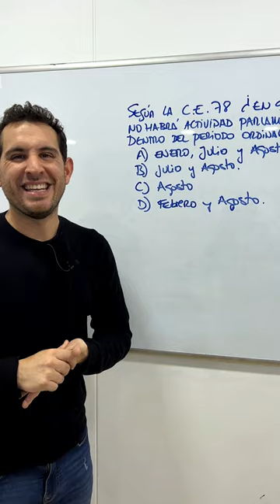Según la Constitución Española del 1978...[LANDLFORMACION]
¡Hola Opositores! ¡Hoy Rafa vuelve con otra Opopregunta, ¿sabes la respuesta? ¡Déjala en comentarios y te leemos!